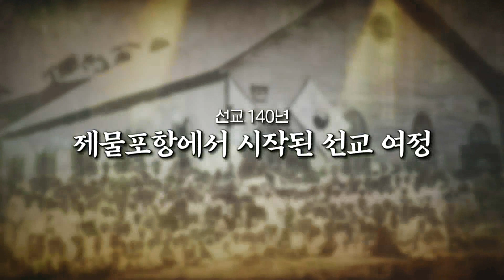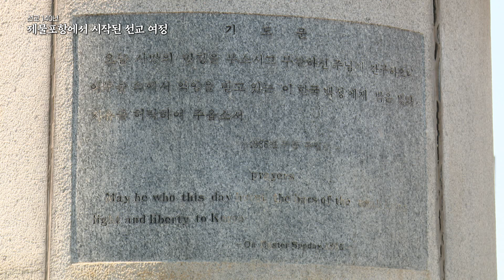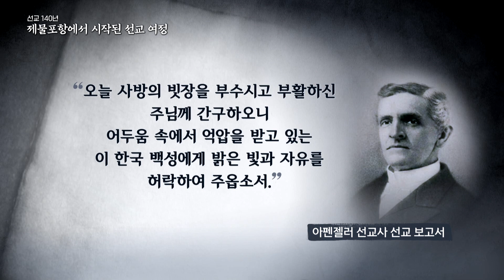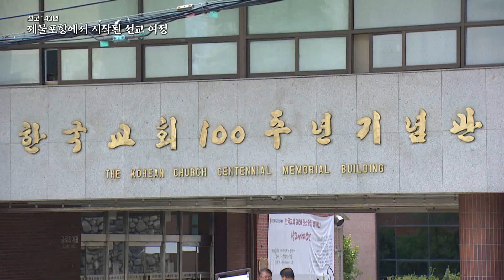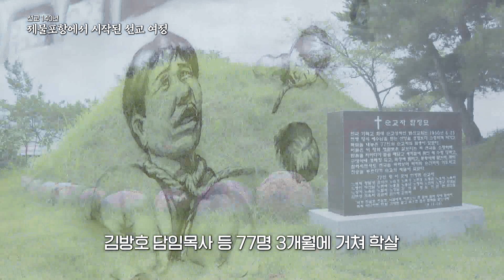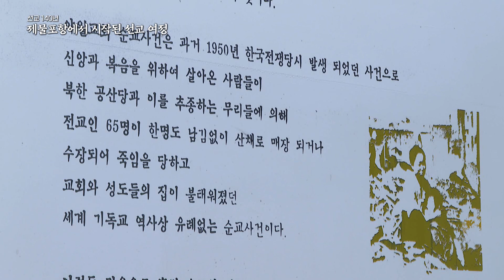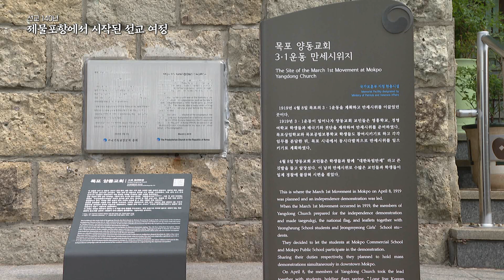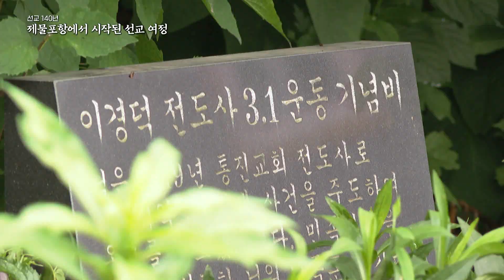2024 CBS NEWS 10 추석특집 - 3부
선교 140년, 제물포항에서 시작된 선교 여정